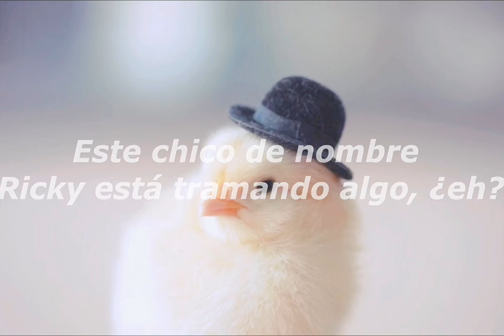The Chicken Wing Beat [ Sub Español ]